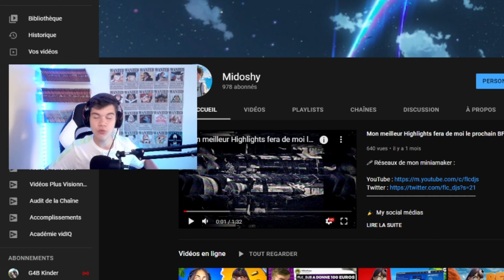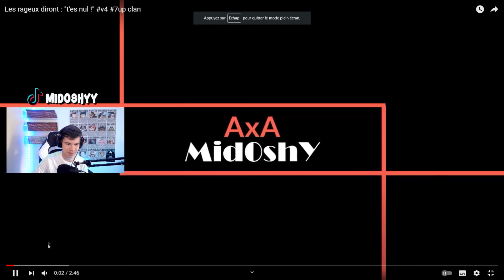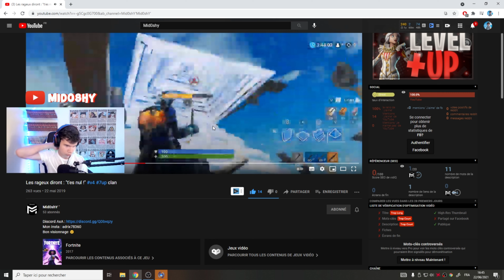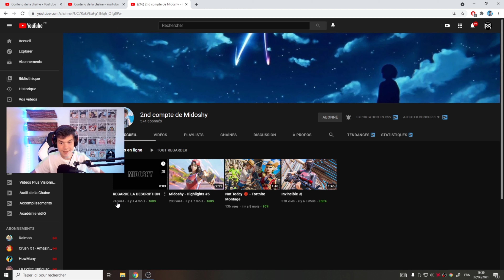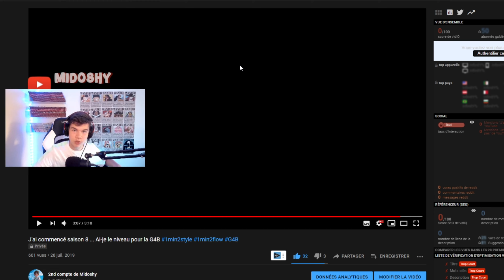La face CACHEE de vos YOUTUBEURS préférés ! 😮 je réagis a ma chaine secrète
Mon SET UP GAMER (~1000€) :

Carte Graphique AMD Radeon RX 580
Processeur Ryzen 7 3700x
32GO RAM Crucial Ballistix 3200 MHz
Carte Mère B450 Tomahawk MAX
Alim Cooler Master 750W Gold

Ecran 144hz MSI incurvé
Micro FIFINE K669 USB + Bras de micro
Camera AUKEY 1080P HD
Souris Razer Viper Ultimate
Clavier Ducky One 2 Mini
Umi Chaise Gaming
Tapis de souris
Tablette graphique GAOMON

🎉 My social médias